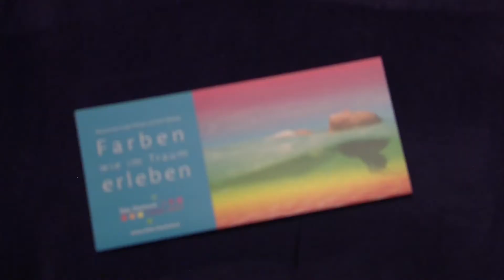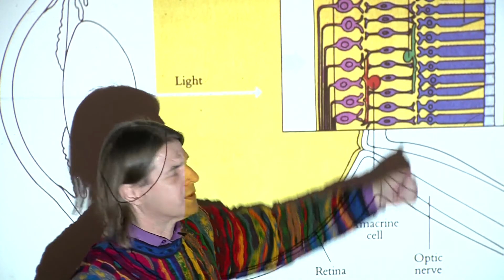Inauguration of the Monocrom Color Dome 2011 @ Gabrielle M. Buresch-Teichmann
Einführung des Monocrom Color Dome mit dem Erfinder Farbpsychologe Karl Ryberg im März 2011 im Zentrum Farbe Licht bei Gabrielle M. Buresch-Teichmann in Wien. Vortrag,  Interviews und Gästestatements.